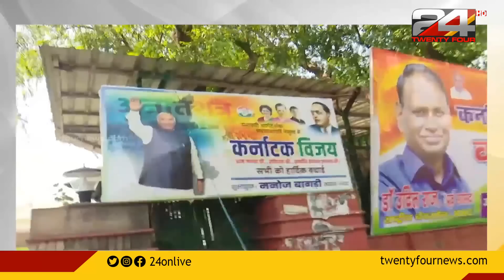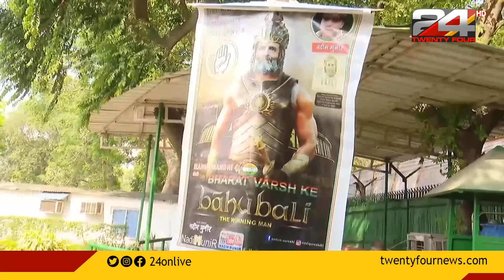കർണാടകയിലെ വോട്ടർമാർക്ക് നന്ദി പറഞ്ഞ് എഐസിസി അധ്യക്ഷൻ മല്ലികാർജുൻ ഖാർഗെ